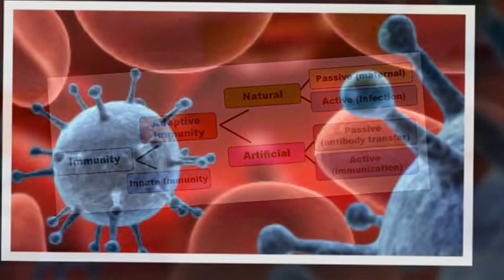What happens to your body when you eat eggsS /Health benefits of eating eggs/TELUGU INFO MEDIA